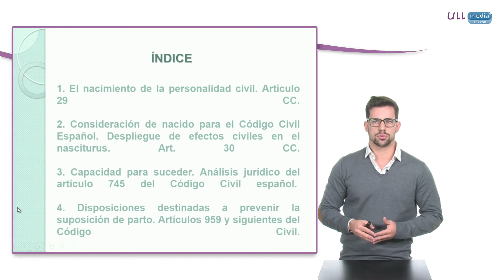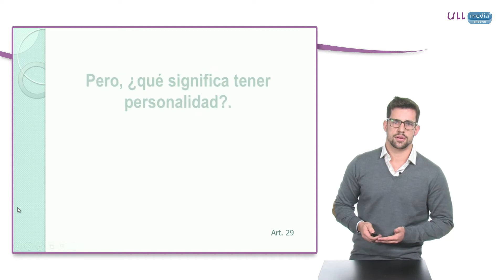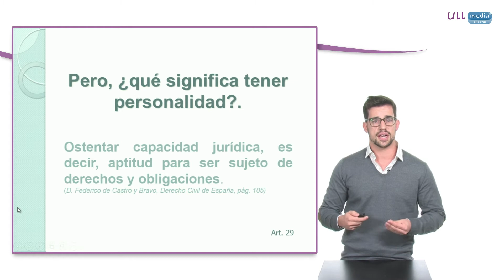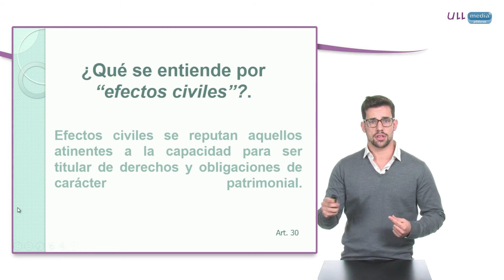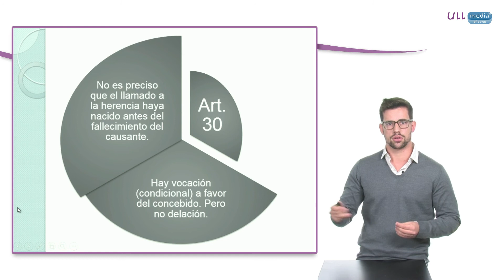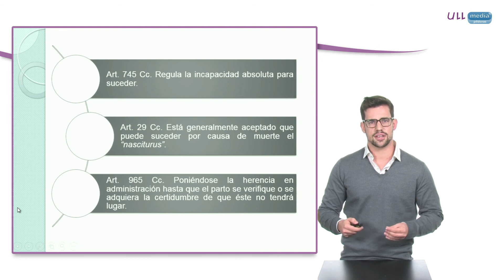Capacidad para suceder en el nasciturus